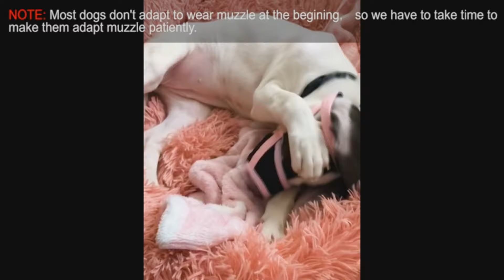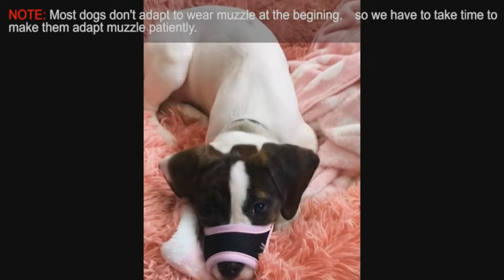🔥 Los 7 MEJORES Bozales para Perros BUENOS y BARATOS de Amazon [2025]✅[Calidad/Precio] Grandes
⬇️ Si estás buscando los mejores bozales para perros de Amazon, aquí encontrarás los más buenos, baratas y con una relación calidad precio increíble. ¡Echa un vistazo! 🛒

🔺 1. CollarDirect DOGMUZNYLON (Amazon)

🔺 2. Company of Animals MBU03 (Amazon)

🔺 3. HEELE Anti-Mordedor (Amazon)

🔺 4. ILEPARK DM Dog Muzzle (Amazon)

🔺 5. ILEPARK DM Basket (Amazon)

🔺 6. PETCUTE Anti-Morder (Amazon)

🔺 7. HEELE Bozal para Perros Mediano (Amazon)

👉 Encuentra aquí las mejores ofertas en bozales para perros (Amazon)